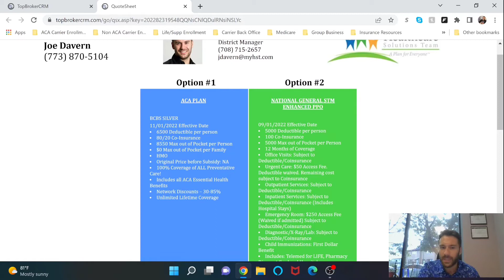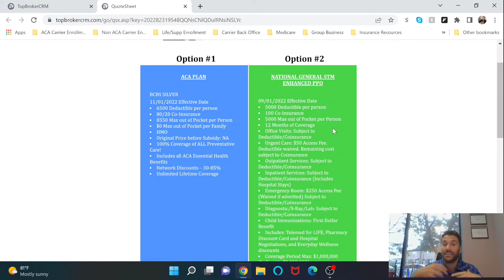Health Insurance for Healthy People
Most people that have health insurance do not meet their deductible in a given year. Many of them also very rarely see a doctor, besides maybe the yearly physical, which many admit they only utilize every several years. If you are in good health, short term/non ACA plans offer fantastic coverage in a large network, at a MUCH lower premium than ACA compliant/Obamacare plans.

I am a licensed insurance broker, and a district partner for my company Healthcare Solutions Team. I am here to help ensure people make the best decision for their health insurance in their state. I am licensed in the following states currently: